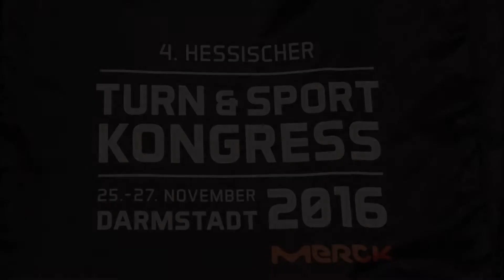4. Hessischer Turn- und Sportkongress - 2. Kongress-Tag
4. Hessischer Turn- und Sportkongress vom 25.-27. November 2016 in Darmstadt